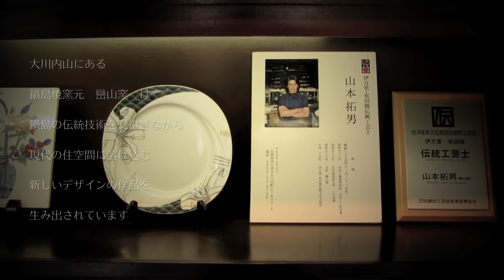鍋島焼窯元 巒山窯 墨弾きの制作風景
鍋島藩窯の里、伊万里大川内山に窯を構える『巒山窯』山本拓男さんの『墨弾き』の制作風景を紹介します。
有田に磁石鉱が発見されて以来、鍋島藩統治のもと陶磁器の里として発展した有田焼。鍋島藩は日本オリジナルのデザイン・意匠を目指して『鍋島様式』を生み出し、その技術の流出を防ぐために伊万里大川内山の地に鍋島様式生産の窯場を築きます。鍋島様式の特徴は、手描きとは思えないほど精巧で繊細な絵付けにあります。その代表的な技法のひとつに『墨弾き』という技法があり、こちらの動画でその制作風景をご紹介します。
先に動画で紹介した、有田の伝統工芸士『ミワコ』さんの絵付けの制作風景と比較して見るのも、また面白いと思います。
『伝統工芸士 ミワコ 制作風景 』
和食器webショップ〜菖蒲の隠者〜『巒山窯のページ』